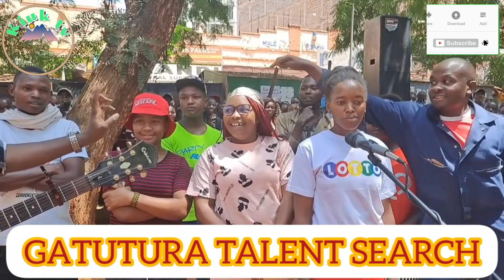Jose Gatutura si watu wanajua nyimbo zako huku nje.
Gatutura searches for talent in the streets